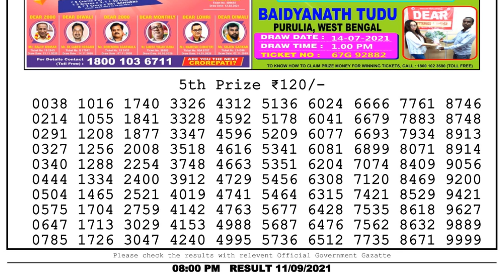Nagaland Lottery Sambad Result | Dear Lottery